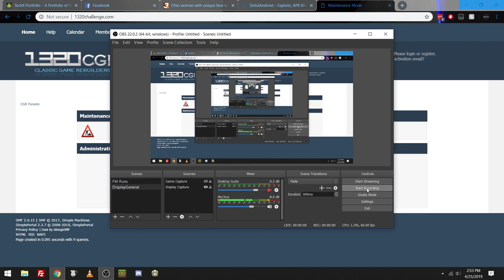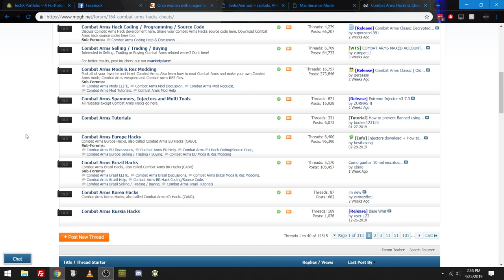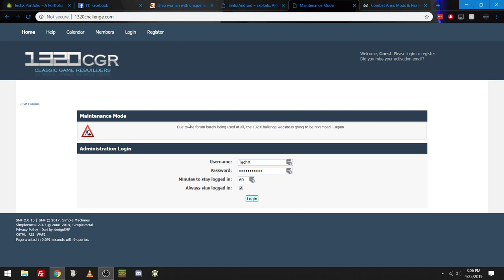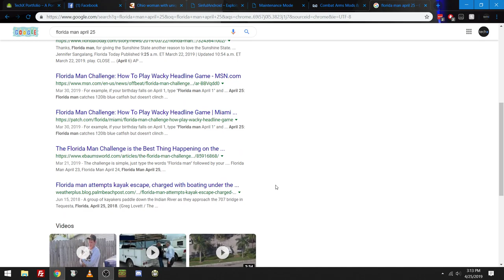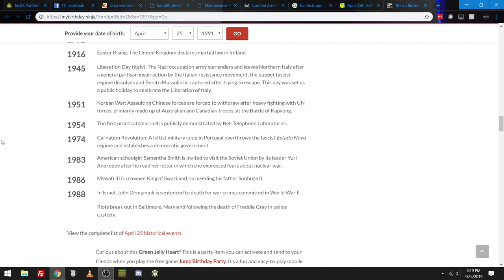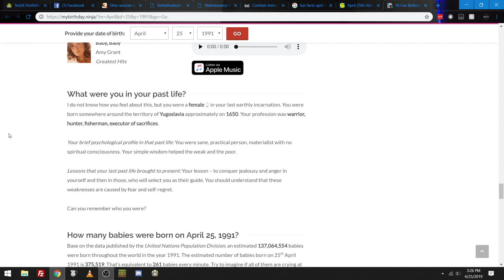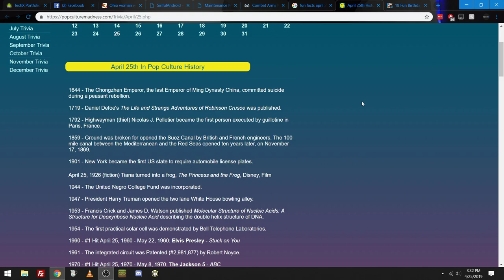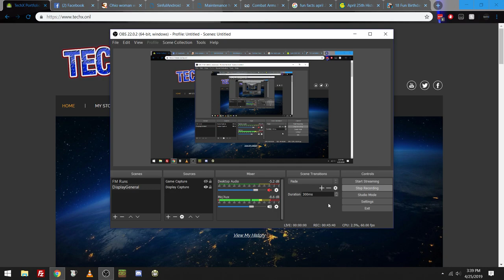Its My Birthday! Birthday PodCast April 25th Facts ~ EP1